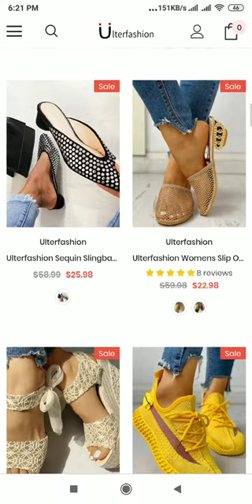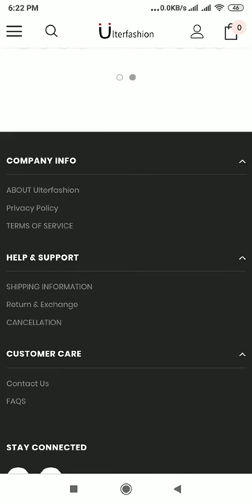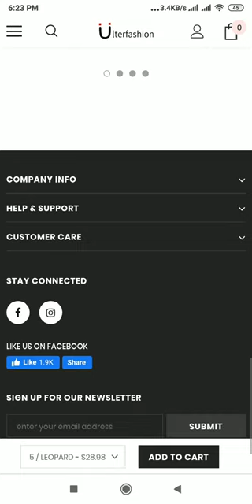UlterFashion.com Review: UlterFashion.com Website Tour Video - [ReviewsOffers.com]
UlterFashion.com Review: UlterFashion.com Website Tour Video. Write your reivew on comment box or visit below website [ReviewsOffers.com] for add your reviews.